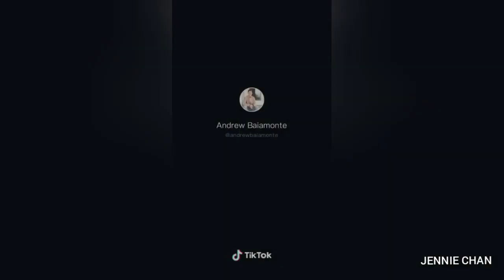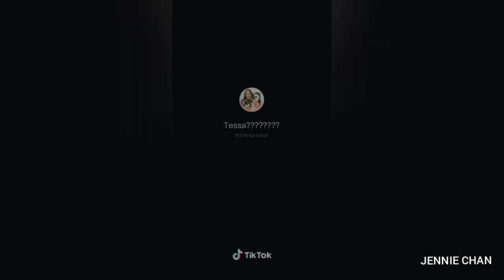I don't look thicc until I turn around check | TikTok Compilation